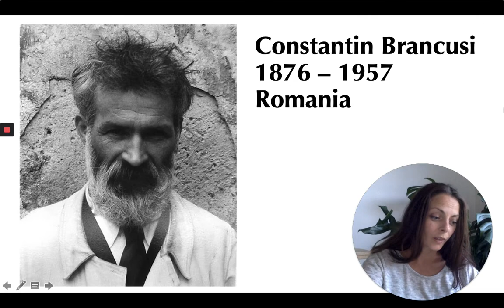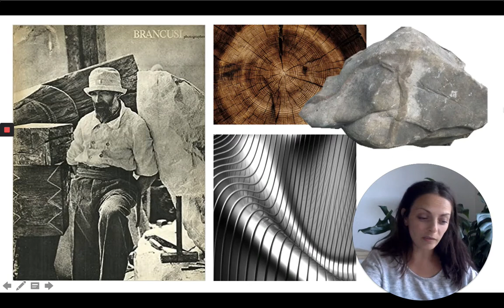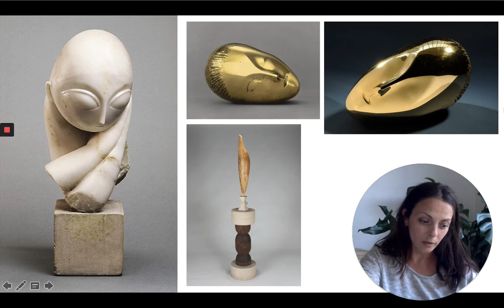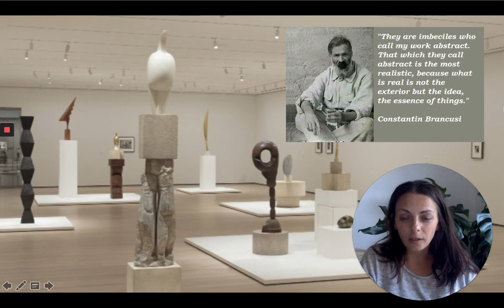Constantin Brancusi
A short view of the sculptor Brancusi's life, read in part from the book 'Stories For Kids Who Dare To Be Different'